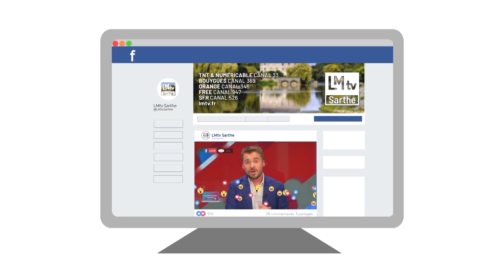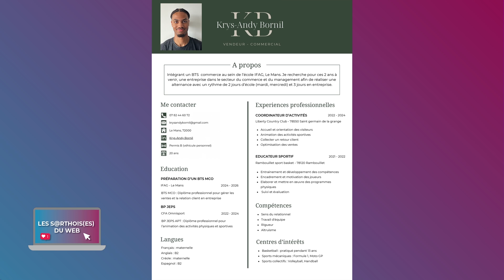Les Sarthois(es) du Web - Partie 1 : KOLD - Le nouveau duo Sarthois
Partie 1 : KOLD - Le nouveau duo Sarthois

Un nouveau duo apparaît en Sarthe, composé de Flavien Le Bailly et de Marc Villette, ils vous emmènent dans un univers doux, mélodieux et poétique au son de la guitare acoustique. Les deux membres fondateurs du groupe nous parlent de ce groupe aux sonorités uniques en Sarthe !

Partie 2 : Wings of Ocean prépare un nouveau RDV éco-citoyen !

L’antenne Sarthoise de l’association “Wings of Ocean” organise un nouvel événement, de rencontres à l'université le samedi 9 novembre. Au programme : ramassage de déchets, défis éco-citoyens.

Toutes les semaines Aurélien Cailloce reçoit des alternants pour les aider dans leur recherche d’entreprise en Sarthe, cette semaine, il s’agit de Krys-Andy, passionné par le sport, il recherche une entreprise dans le cadre de son BTS MCO (Vente et Management)

Partie 3 : Talent de la Sarthe, il crée et vend des selles de motos dans le monde entier !!

Des talents, nous en avons en Sarthe, direction le Perche Sarthois, à quelques km de La Ferté-Bernard ou Jérémy Chesneau a crée la sellerie “American Spirit”, passionné par son métier, par son art et la culture américaine, les plus grands Motosclubs du monde s’arrache son travail haut de gamme.

Partie 4 : Revenu du Groenland, Estel Trason prépare sa conférence

Estel Transon, musicienne, compositrice est partie pendant deux semaine au Groenland avec plusieurs Québécoises pour capturer des sons en 3D pour un futur spectacle. Entre aventure humaine, culturelle, artistique, elle nosu raconte son périple et sa future conférence qui aura lieu le mardi 5 novembre.

Les invités :

Flavien Le Bailly : Musicien, Compositeur “KÔLD”
Marc Villette : Interprète / Auteur / Compositeur “KÔLD”
Florence Rousseau : Bénévole “Wings of Ocean Sarthe”
Krys-Andy Bornil : L’alternant de la semaine
Jérémy Chesneau : Fondateur & Artisan “Sellerie American Spirit”
Estel Transon : Musicienne, Compositrice, Interprète